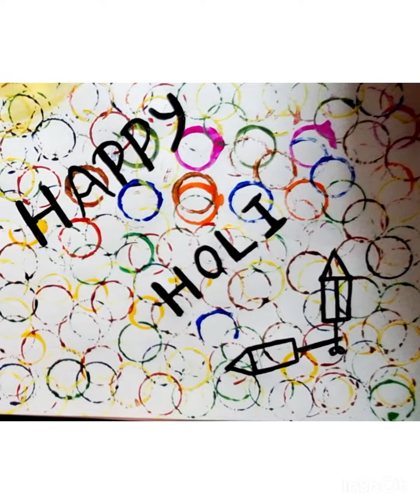Every holi ever Easy drawing ideas happy holi art